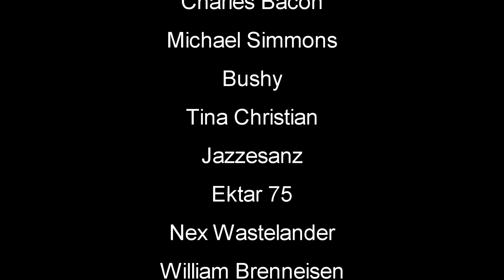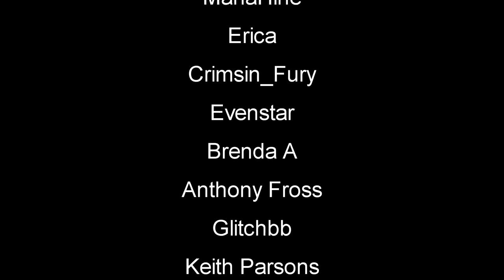Day Fourteen Survival - New Island | Stranded Deep Gameplay | Part 14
Stranded Deep Season 11 2002 Gameplay Let's Play - Take the role of a plane crash survivor stranded somewhere in the Pacific Ocean. Come face to face with some of the most life threatening scenarios that will result in a different experience each time you play. Scavenge. Discover. Survive. strandeddeep #2022